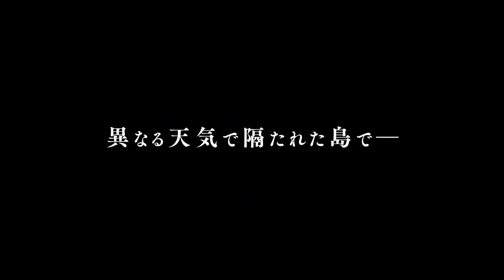【白猫プロジェクト】Lost Weather Cord ー晴れと雨のキズナー PV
RZ-XVの依頼でとある島を調査することになった一行。
そこで待ち受けていたのは、
空に浮かぶ古代兵器と天気の影響を受ける種族だった。
荒天の島で新たな冒険が始まる！

Lost Weather Cord　ー晴れと雨のキズナー  近日公開！
※詳しくはゲーム内お知らせをご確認ください。
※画面は開発中のものです。動画の内容は変更になる場合があります。

【好評配信中！】
Android版：

世界は、君の指先に託される――
コロプラが総力を結集して贈る期待の「王道」RPG、ついに始動。
本格3DアクションRPG「白猫プロジェクト」！
ダウンロードは無料、面倒な登録や難しい操作も不要。
スマートフォンでついに実現した正真正銘の「王道」RPGを、今すぐプレイしよう！

・対応スマートデバイスの購入および通信料はお客様のご負担となります。
・アイテム課金制です。一部キャラクターは有料のランダム型アイテム提供方式により提供されます。
・20歳未満の方へ：アイテムを購入する際は、保護者から同意をもらうか、一緒に購入するようにしてください。